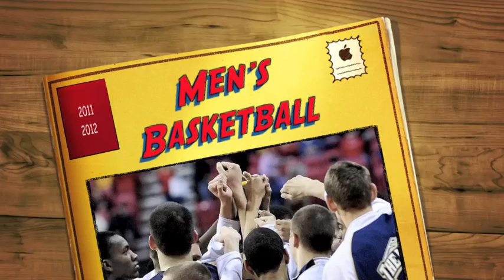Men's Basketball 2011-2012 Intro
We're halfway through the season and into our long stretch of conference play! Join us as we cheer on the men's basketball team here at Knott Arena!